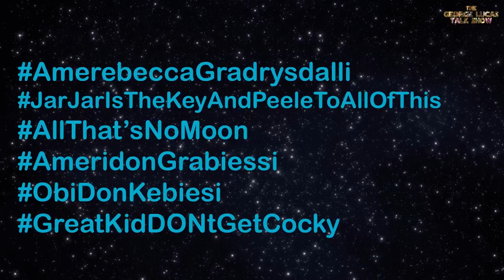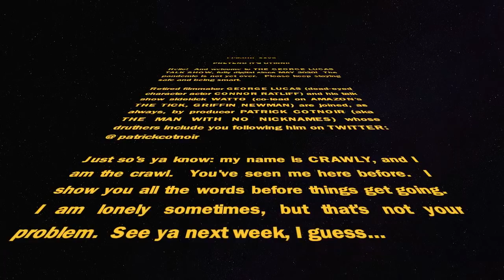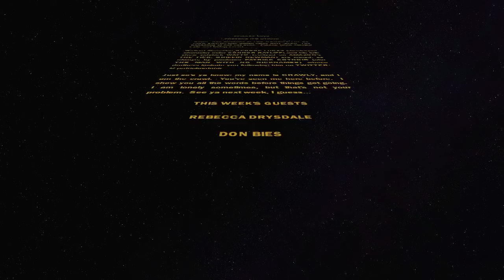The George Lucas Talk Show: Episode XXVII with Don Bies and Becky Drysdale!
EPISODE XXVII

PRETEND IT'S UTINNI!

Hello!  And welcome to THE GEORGE LUCAS TALK SHOW, fully digital since MAY 2020!  The pandemic is not yet over.  Please keep staying safe and being smart.

Retired filmmaker GEORGE LUCAS (dead-eyed character actor CONNOR RATLIFF) and his talk show sidekick WATTO (co-lead on AMAZON's THE TICK, GRIFFIN NEWMAN) are joined, as always, by producer PATRICK COTNOIR (aka THE MAN WITH NO NICKNAMES) whose druthers include you following him on TWITTER: @patrickcotnoir

Just so's ya know: my name is CRAWLY, and I am the crawl.  You've seen me here before.  I show you all the words before things get going.  I am lonely sometimes, but that's not your problem.  See ya next week, I guess...

REBECCA DRYSDALE
DON BIES